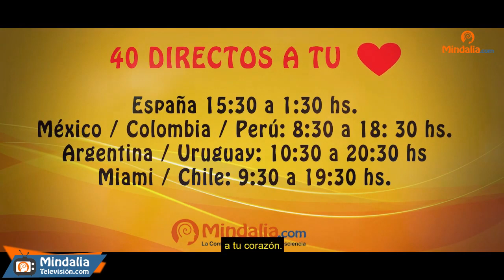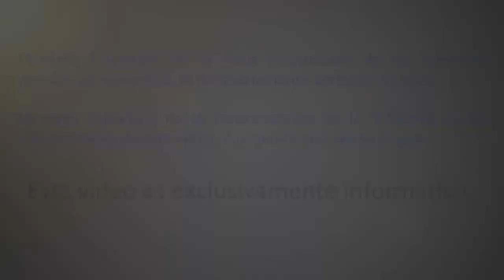Descubre quien habita en ti, por Marianela Giovenale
Descubre quien habita en ti por Marianela Giovenale, que tuvo lugar en Julio de 2019.

Lograr encontrar el sentido en lo que haces, es proporcional a la calidad con la cual profundizas en tu ser, por eso propongo que despiertes tu anhelo de superación y te expandas al máximo.
La magia en tu vida sucede cuando descubrís quien habita en ti.

Marianela Giovenale
Tengo la convicción de que cada uno de nosotros tiene un propósito, mi misión es que descubras quién sos y para que estás acá.
Soy Formadora en Eneagrama, Facilitadora en Psych-k, Coach Ontológico y Licenciada en Artes del Movimiento.
Dicto cursos de Eneagrama, talleres de crecimiento personal y por medio de Mentoring realizo procesos de empoderamiento.
Guio a las personas en su despertar y a explorar la profundidad de su alma, en un viaje místico y espiritual por Bolivia y Perú.
Actualmente me encuentro realizando una investigación en Inteligencias Múltiples y Eneagrama, con el fin de demostrar que somos seres ilimitados y que tenemos mas potencial de lo conocido .
Deseo que descubras quien sos y expanda todo su ser.